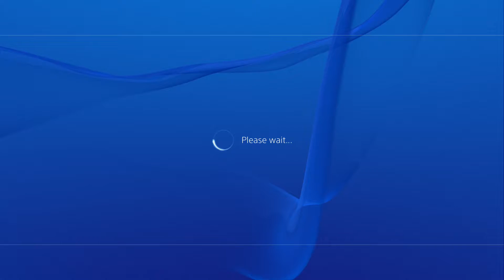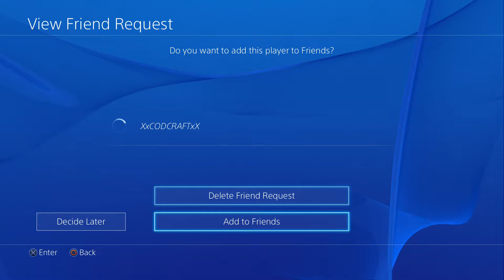GTA 5 - Heist mission - Humane Labs Raid